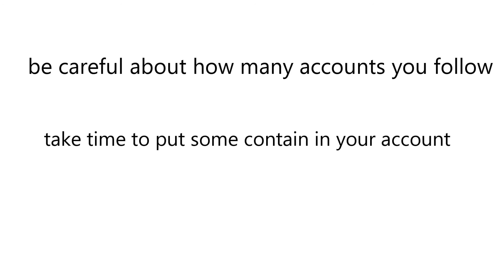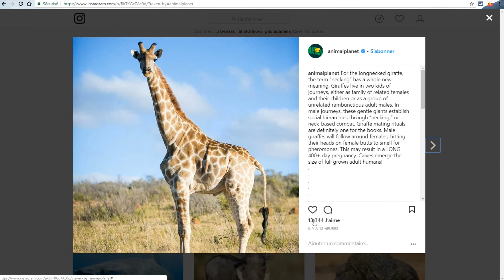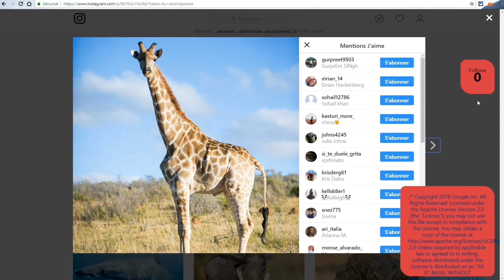Follow/Unfollow Instagram FREE bot (Chrome extension) | Read the description!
Important!
It seems like the extension now give you a limited number of the accounts you can follow then it asks you for an upgrade. I'm trying to find another alternative.

Hello Everyone.
when you start using Instagram for the first time, it may be hard to build a community so you can use an Instagram Automation Bot.

The one we're using in this video is free, but it only works from your browser.

I'm getting dislikes on the video because the previous link stopped working, please go to Google Chrome extension and search for "Auto Follower for Instagram" then follow the instructions.

Recorded with: Focusrite Scarlett Solo Studio
(Aff Link*)
Edited with: EasySketchPro3 & CyberLink PowerDirector 12